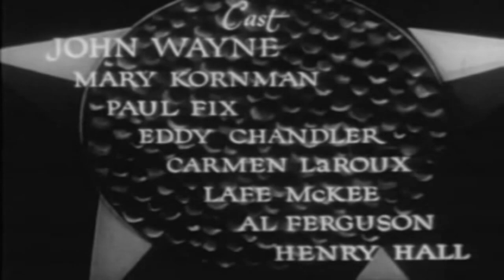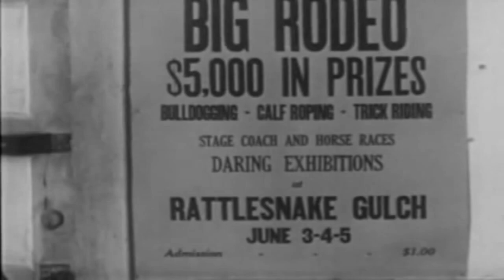[한국어 자막] 사막의 길 - The Desert Trail 1935 | 존웨인 | 서부영화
로데오 스타 존 스콧과 그의 도박사 친구 캔자스 찰리는 존 스콧이 로데오 상금을 받은 직후, 래틀스네이크 걸치 로데오(입장료 1달러)에서 무장 강도 혐의로 억울하게 고소당한다.

The Desert Trail은 존 웨인이 주연을 맡고 루이스 D. 콜린스(Cullin Lewis로 크레딧됨)가 감독한 1935년 미국 모노그램 서부 영화입니다. 이 영화에는 에디 챈들러, 메리 콘먼, 폴 픽스도 출연합니다.